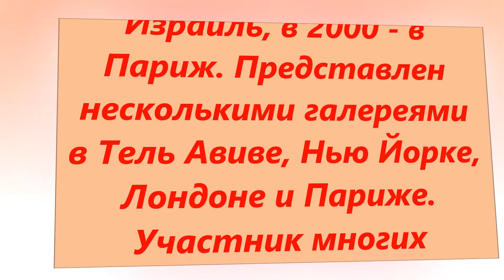«ХУДОЖНИК МАРК ТОЧИЛКИН ЕВРЕЙСКИЕ МОТИВЫ»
Его семья постоянно живёт там,а сам Марек курсирует между Парижем и Тель-Авивом,в начале улицы Дизенгоф у него мастерская,квартира,купленная им лет 15 назад.Многие вещи он специально делает только в Израиле,печатанье художественных постеров или бронзововое литьё,его новое увлечение,здесь не только дешевле, но и качественней чем в Европе. Марек не нуждается в особой рекламе,его имя - вполне раскрученный бренд и о работах в музее современного искусства в Нью-Йорке или о персоональной выставке в Пале Рояль в Париже,самом знаменитом выставочном зале мира, он говорит без предыхания. Марек совершенно уникальный и замечательный человек,не было случая, что бы вернувшись он не отзвонился, сообщив о возможности навестить его. Он обожает водить друзей по самым дорогим и экзотическим ресторанам,помню, как-то раз ,на мой день рождения,он повёл меня в японский ресторан,где нас кормили той самой ядовитой рыбой,за приготовление которой шеф отвечает своей жизнью. И никаких шуток,у японцев с чувством юмора вообще плохо, шеф повар реально стоял возле нашего стола,глядя куда-то в никуда.Как выяснилось,заказ делается за месяц,а саму рыбу везут живую самолётом, о цене этой прелести я лучше промолчу.Как говорят в русском телеке - звезда в шоке! Правда, при том колличестве саке, что мы использовали для снятия стресса,нас бы и цианид не пронял .. :))
Надо найти как-то сил и денег и добраться до него, я очень люблю лазить по его мастерской,эаставленной готовыми работами.Его последнее увлечение - литьё бронзавых статуй небольшого размера, сантиметров по 60-70, Вся штука в том,что он умудряется расцвечивать бронзу, в процессе литья и не красителями , а меняя режимы плавления, он заставляет бронзу менять собственный цвет.Всё это делается на специальном заводике худ. литья, в кибуце ,на севере, очень дорогостоещее занятие и фотографий готовых работ из бронзы в иннете просто нет.Марк работает с этим под заказ несколких американских галлерей, а там очень трепетно следят за купленными правами. Работоспособность Точилкина поражает даже его коллег,работы,размером в пол стены появляются чуть ли не на глазах, Марик может общаться, попивая коньячёк,кося глаз в телек и не выпуская из рук с пяток кистей, и при этом не останавливаясь рисовать. А работает он по классическим технологиям, то есть картина растёт вся целиком ,наращивая слой за злоем. У Марка академическое художественное образование и лет десять жизни он посвятил обучению в двух академиях, делая копии Кораваджо и разбираясь в свойствах красок и лаков. Большой талант,классическое образование и творческая жадность сделали его успешным и не бедным художником. Я очень горжусь дружбой с ним и с удовольствием представляю несколько его работ и фотографии.